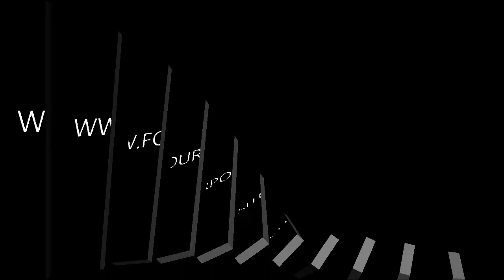THE WARY WOOFERS CLUB IN CONVERSATION WITH DAWN ALLEN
In this episode of The Wary Woofers Club In Conversation with.. I chat with Dawn Allen a certified canine behaviourist about her work, her approach to working with nervous dog's, bespoke dog centred services amongst other thing's.